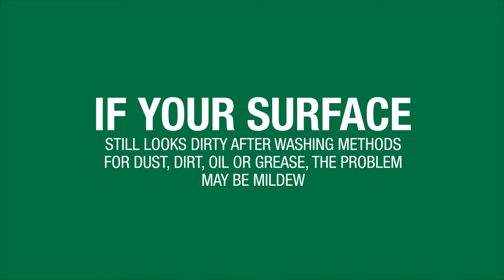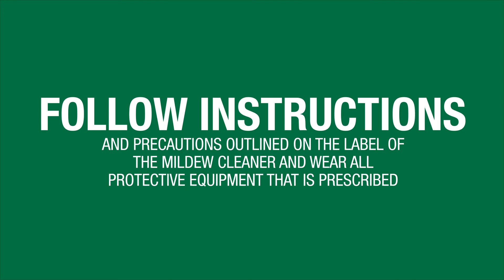How To Clean James Hardie® Products - HardiePlank